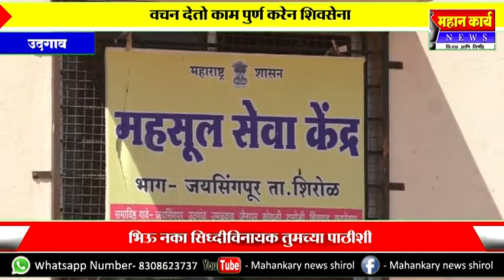उदगावात शिवसेनेचा आदेश दाखल. आमदार पाटील यांची धडपड सुरु देसाई शाळा मजबूत होणार.